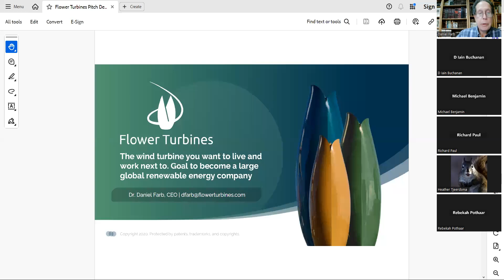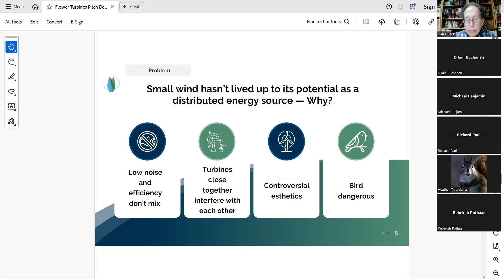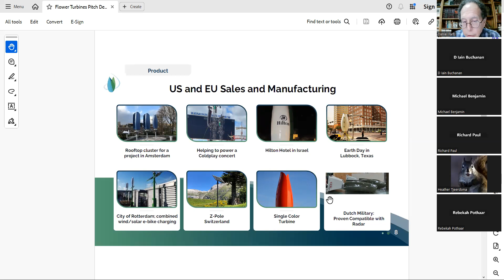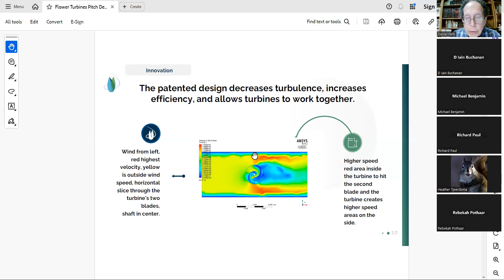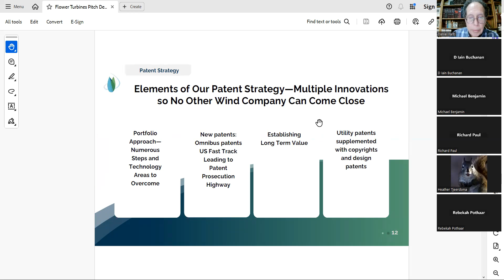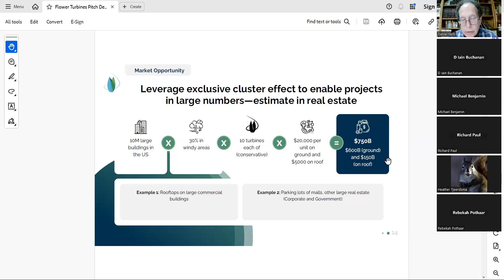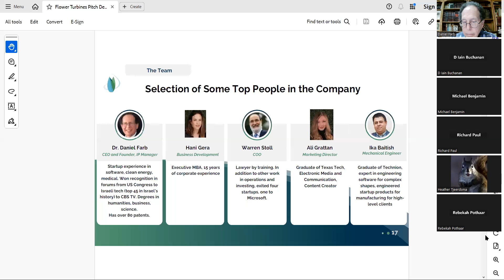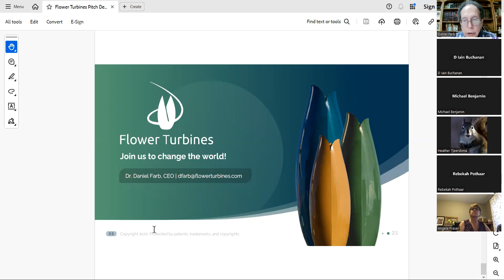Investor Webinar on Flower Turbines 10-29-24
The Flower Turbines CEO goes through the pitch deck and answers questions about their small wind turbines.
Viewers located in the UK and Canada who want to invest can sign up through and for those situated in the US and elsewhere, you can sign up